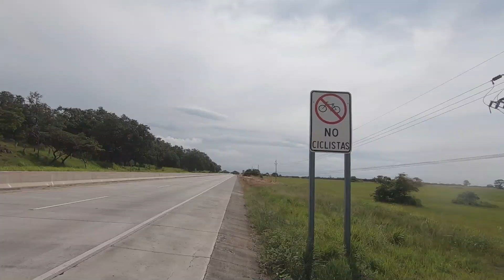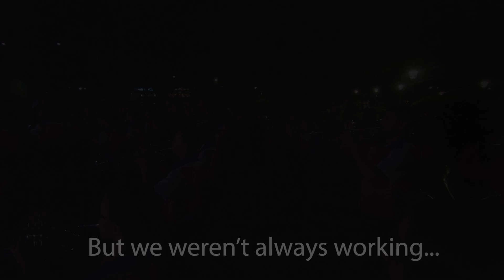Biking the Americas - COSTA RICA // Into The Jungle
I am biking across the Americas, from Seattle to Patagonia over 2 years. I am currently in Costa Rica, my 6th country and on my way to a new continent!

In this video I bike Northern Costa Rica and volunteer at the Perma Culture Farm/Resort Rancho Margot. Windmills, ants, lakes, and loads of tumeric, what more can you ask.

Love,
Adam

Songs:
Cocoon - Comets Cover By Natalia Doco & Jérémy Frérot
Merle Haggard - Working Man Blues
Cuatro Vientos - Danit